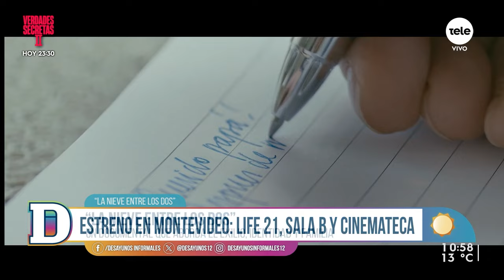"La nieve entre los dos": el documental uruguayo sobre una niña exiliada y su padre preso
Recibimos al director Pablo Martínez Pessi y Diego Castro para hablar sobre el documental uruguayo "La nieve entre los dos".

La película sigue el viaje de Inés a Kiruna, un pueblo sobre el círculo polar ártico sueco, a más de trece mil kilómetros de Uruguay, y recuerda su pasado de exilio plasmado en centenares de cartas escritas a mano entre ella y su padre, encarcelado durante 14 años en Uruguay. Diego Castro fue quien le puso la voz al padre Inés.